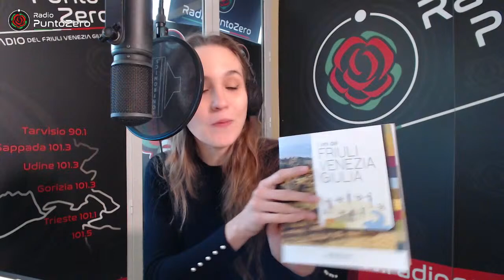In Friuli Venezia Giulia si celebra il World Pignolo Day in FVG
Quanti pignolo lovers? A udine arriva il World Pignolo Day: mercoledì 20 marzo dalle 15 un appuntamento aperto a tutti per approfondire l'universo Pignolo e parlare di vino, arte e turismo con esperti e appassionati. Ospite della puntata Ben Little dell'Associazione del Pignolo del FVG che presenterà il suo libro "Pignolo. Cultivating the invisible".

Vino e abbinamenti... ai Supermercati Bosco di trieste tra la vasta selezione di bottiglie ci siamo lanciati alla scoperta del Friulano e della Malvasia Istriana tra curiosità, ricette e storia.

Con Mein Sonntag, la rivista di viaggi ed enogastronomia della Carinzia, conosciamo meglio il Vermouth: chi lo ha inventato, come si produce, quali tipologie ne esistono e come si usa in cucina.

"Dulcis in... forno" l'esperto panificatore Fulvio Marino, volto noto della televisione, ci racconta il suo ultimo libro e il suo percorso in cucina.

Ricetta del giorno: "Lipatuer e abbinamenti" di Laila